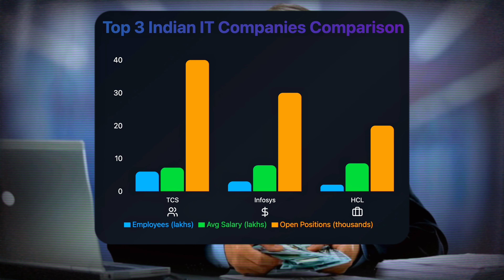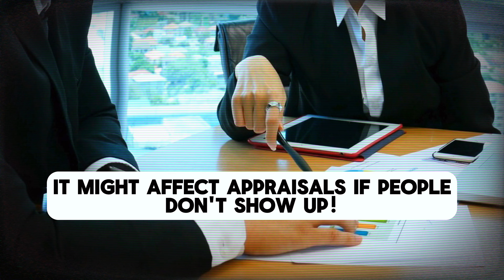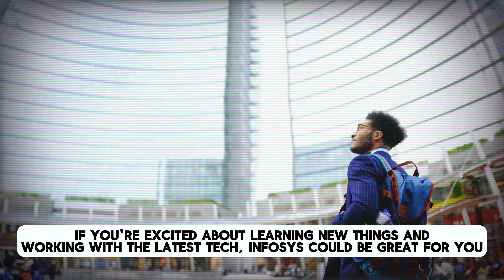The Hidden Truth About TCS, Infosys, and HCL | What They Don't Tell You Before You Join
🔥 Confused about which IT giant to join in India? TCS, Infosys, or HCL? 🤔

This video is your ultimate guide to understanding the top 3 IT companies in India! I break down everything you need to know:

💰 Salary packages: From fresher salaries to surprising bonuses!
🏢 Work culture: Is it all work and no play?
🏠 Work from home policies: Recent changes that might shock you!
🌍 Onsite opportunities: Your passport to international experience
📚 Training programs: Which company invests the most in you?
👥 Employee reviews: Hear the good, the bad, and the unexpected

Plus:
✅ Job security myths busted!
✅ The truth about career growth
✅ Hidden perks you didn't know existed
✅ Which company might be best for freshers?
✅ Surprising facts about each company's history

I even dive into:
🔍 How many job openings are there right now?
🌟 Special programs for new joiners
💼 How these companies handled tough times
🚀 Which company is leading in cutting-edge tech?

Whether you're a fresher dreaming of your first big break, or an experienced professional thinking about a switch, this video is packed with insights you won't find anywhere else!

Don't make your career decision without watching this comparison!

Got questions or your own experiences to share? Drop them in the comments below! 👇 Let's start a conversation about IT careers in India!

Timestamps
0:00 - Intro
0:31 - Overview of TCS, Infosys, and HCL
0:53 - Salary Comparison: TCS vs. Infosys vs. HCL
1:53 - Work Environment
2:25 - Work from Home
3:29 - Job Opportunities & On-site
4:26 - Employee Reviews: Pros and Cons
6:47 - Which company should you choose?